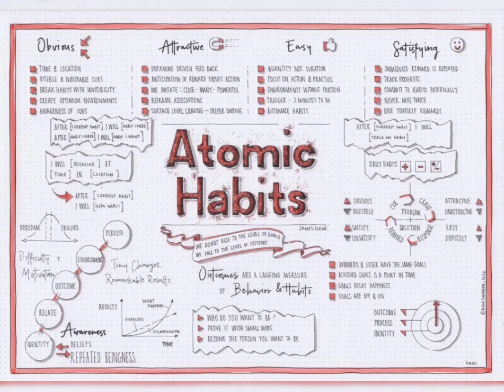MWC Book a day Book 1110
Name: S.B.KEERTHANA
Dept  : 3rd year-B.Com(general)
Book Name: Atomic Habits
Author name: James clear.